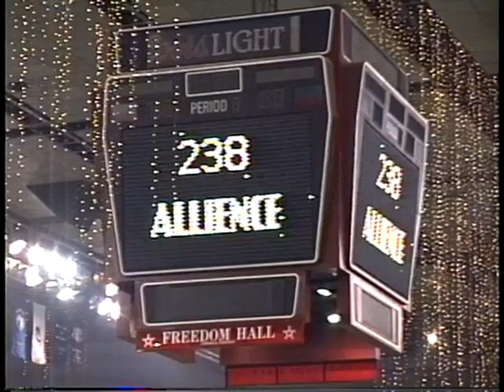1992 US National Championships Arabian English Pleasure Open Final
1992 US National Championships Arabian English Pleasure Open Final